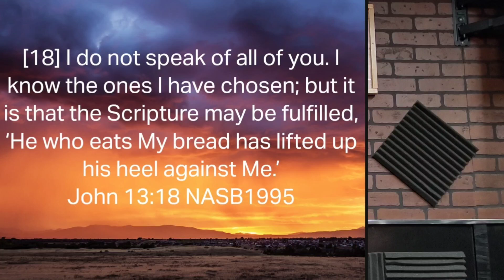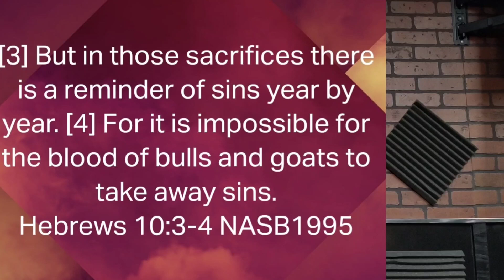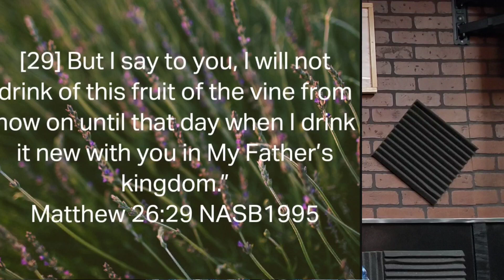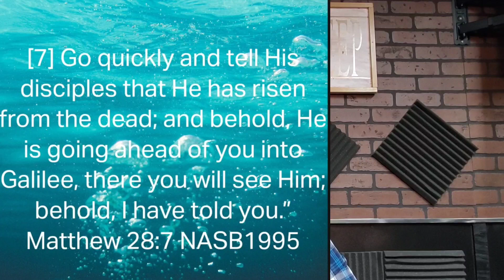Mark 14:22-31 Verse By Verse biblestudy "The Lord's Supper vs. Passover"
After Judas leaves the final Passover, Jesus institutes The Lord's Supper to take its place in the New Covenant.
We further explore Passover traditions before the transition of covenants, and the future reinstatement of the Passover during the Millenial Kingdom.
Just minutes away from His arrest, Jesus predicts the disciples will abandon Him.